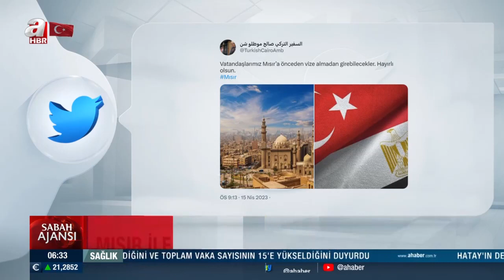Bir ülkeden tarihi adım! Türk vatandaşlarına kapıda vize uygulaması | A Haber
Türkiye ile Mısır arasında siyaseten yaşanan olumlu gelişmelerin ardından flaş bir karar alındı. Vize konusunda önemli bir adım atılırken Mısır'ın ülkeyi ziyaret edecek Türk vatandaşları için kapıda vize uygulaması başlattığı duyuruldu.